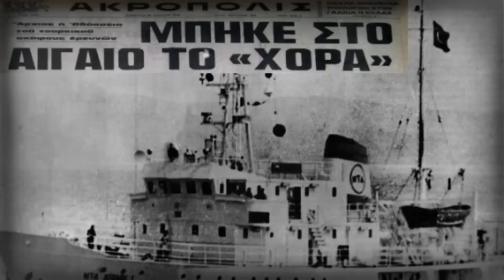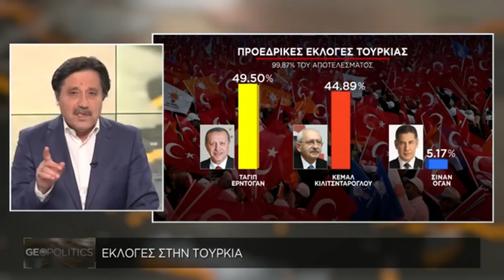Σάββας Καλεντερίδης: Παγίδα της Τουρκίας! Τί σημαίνει δίκαιη μοιρασιά του πλούτου του Αιγαίου;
Σάββας Καλεντερίδης: Παγίδα της Τουρκίας! Ποιοί θα πληρώσουν το κόστους του πολέμου;